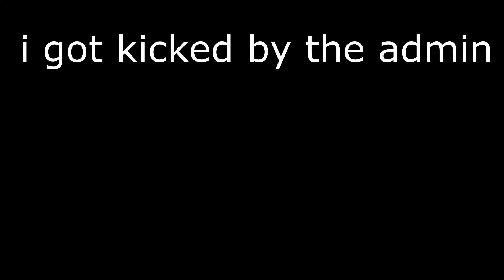battlefield 4 c4 funny montage (funny) (laugh)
yes